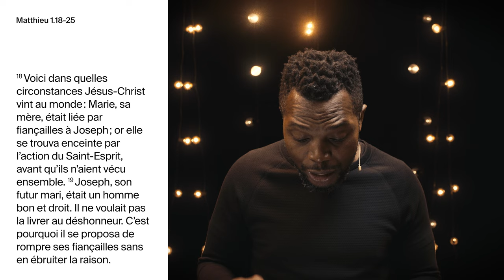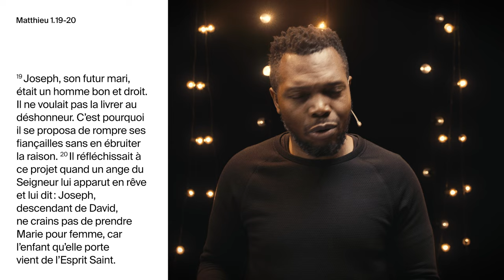Le cadeau inattendu - Jackson NTumba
Le temps des fêtes pour plusieurs personnes, c’est le moment pour faire des cadeaux. Dans ce message, Jackson NTumba nous parle de l’histoire de Marie et de Joseph. Il nous amène à réfléchir sur leur perception du cadeau inattendu qu’ils ont reçu en la naissance de Jésus et de son impact sur le monde.